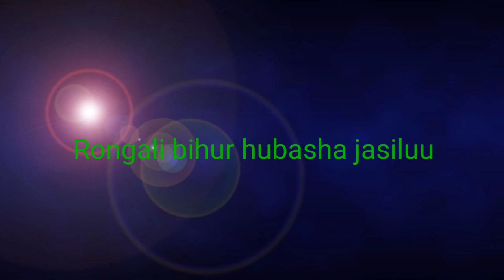Assamese culture goru bihu